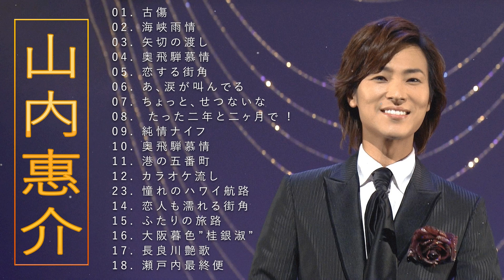山内惠介♫♫【 Keisuke Yamauchi】♫♫ 史上最高の曲 ♫♫ ホットヒット曲 ♫♫ Best Playlist ♫♫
01. 古傷
02. 海峡雨情
03. 矢切の渡し
04. 奥飛騨慕情
05. 恋する街角
06. あ、涙が叫んでる
07. ちょっと、せつないな
08.  たった二年と二ヶ月で !
09. 純情ナイフ
10. 奥飛騨慕情
11. 港の五番町
12. カラオケ流し
23. 憧れのハワイ航路
14. 恋人も濡れる街角
15. ふたりの旅路
16. 大阪暮色”桂銀淑”
17. 長良川艶歌
18. 瀬戸内最終便